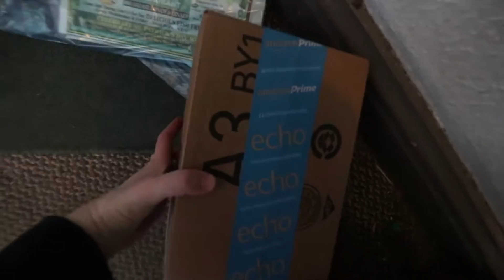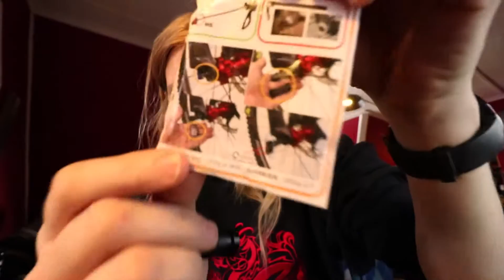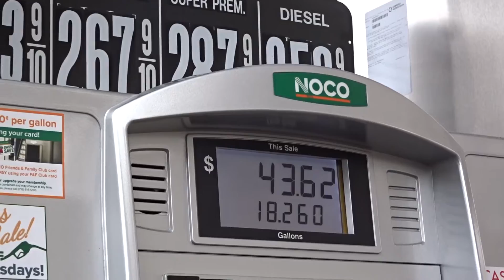Adulting is Boring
Hi everyone, my name is Sarah, today was a pretty boring day of adulting and such. I can't wait for some more cooperative weather!